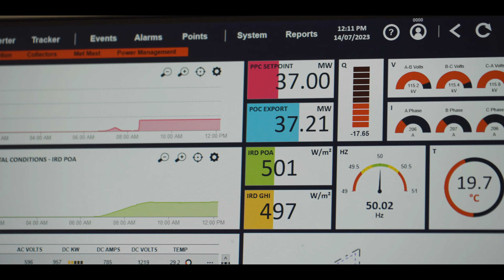Teho Visits Risen's Yarranlea Solar Farm | 121MW Solar Farm Across 250 Hectares!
🌞🔋 Looking to get solar or a battery?

The team at Teho were lucky enough to make the trip to Risen's Yarranlea 121MW Solar Farm in the Darling Down region of South Western Queensland.

Seeing the same technology that ends up on the roofs of homes around the world used in a project of such scale shows that Risen mean in Australia.

Cool quick stats:

- Your average 6.6kw solar system will have 15 panels, this solar farm has ≈ 360,000.
- The farm has the capabilities of powering over 32,000 homes and feed straight into the existing Ergon Energy infrastructure in the area.
- The site will generate 264GWh of electricity a year!

Looking for solar or a battery?